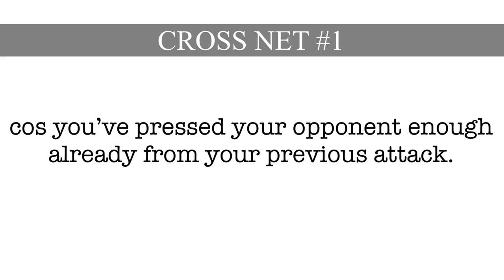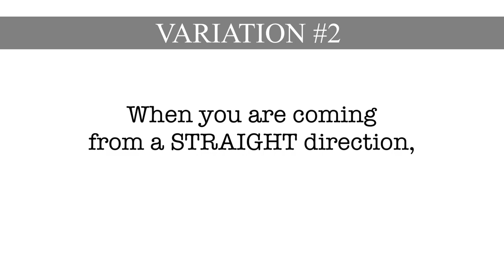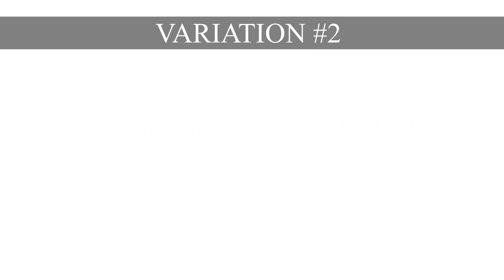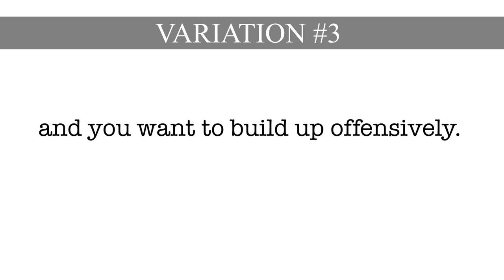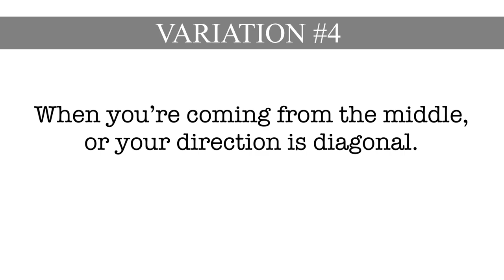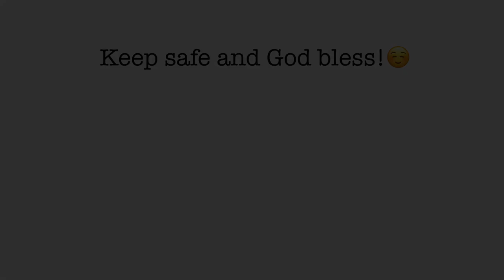Different Ways to Practice Backhand Cross Court Net Shots. From Offense to Defense.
This is a technical stroke at the net which can be very useful in your game, when done correctly.  Hope you enjoy.  Stay safe and God bless! :)

This is my first time to go out and practice on court by the way :D Hope to be able to do more soon :)